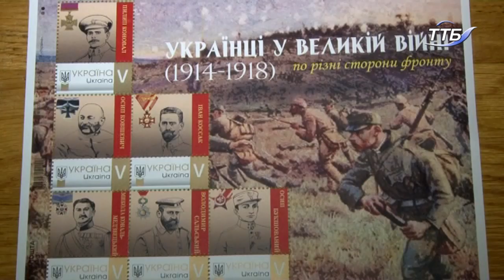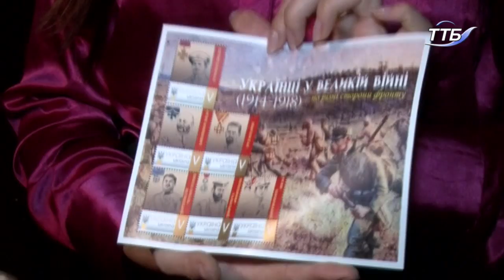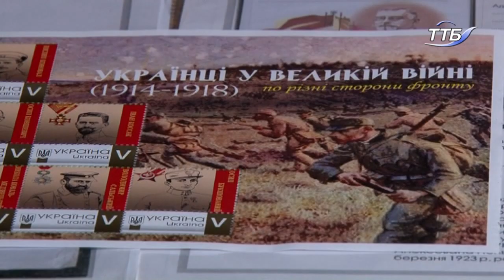6 марок, присвячених 100-річчю завершення Першої світової війни, репрезентували у Тернополі